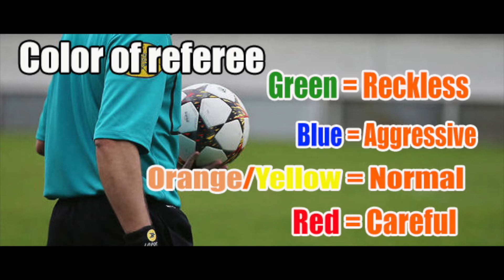How to beat 631B OSM ⚽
How to counter 631B in OSM ? How to Beat 631B in Online Soccer Manager ? ⚽

Hi coach, I give you the best way to beat 631B in OSM.